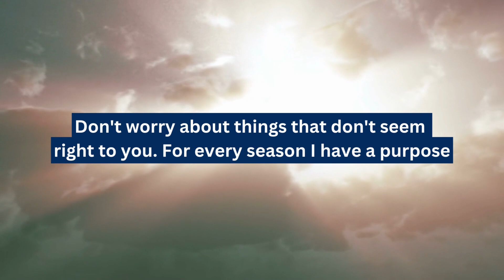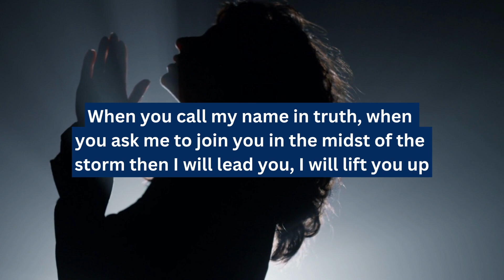God says something unbelievable will happen I God message today I will always come for you I God msg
Universe message
Jesus message
Angels message
Jesus message
God Blessings message
Godly quotes
Bible quotes
Bible message
Quotes god
Life quotes
Jesus quotes
Faith quotes